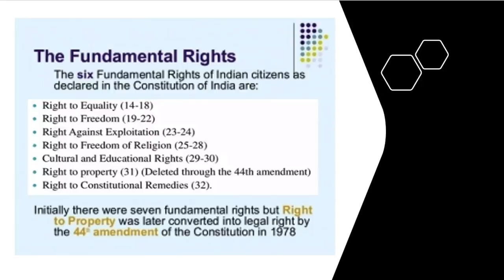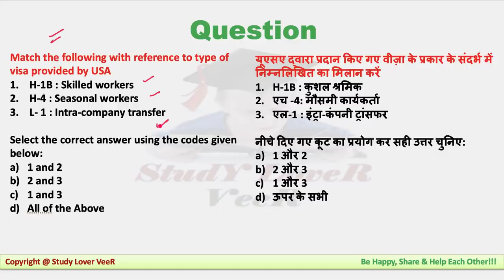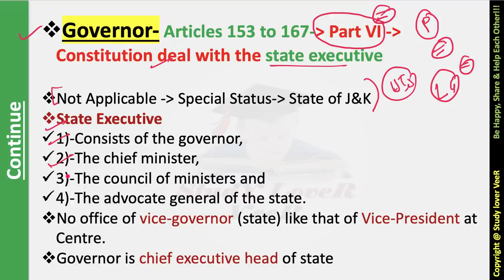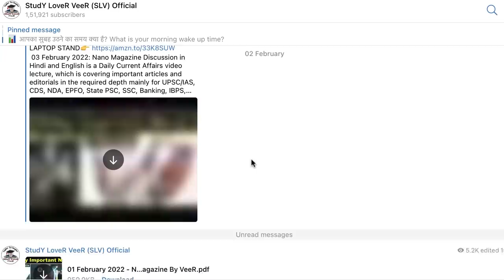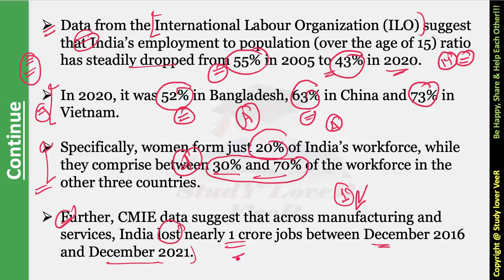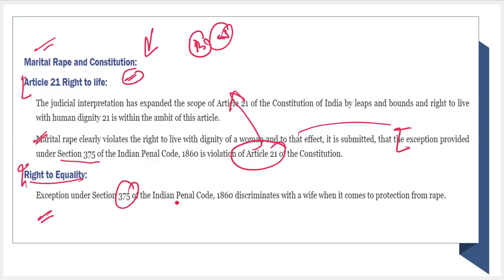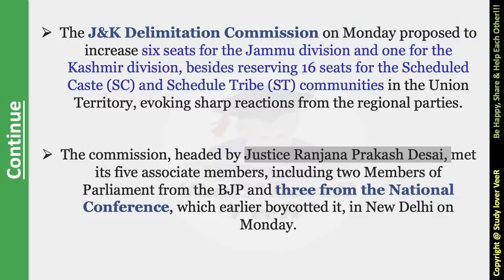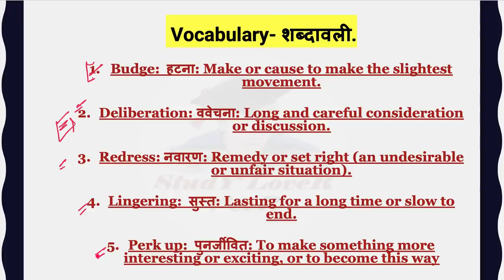The Hindu Newspaper Analysis Editorial Discussion | Current Affairs 03 February 2022 for UPSC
Today The Hindu Newspaper Analysis and Editorial Discussion 03 February 2022 Timestamp
00:00 - Introduction
00:13 - Lecture Overview
03:49 - UPSC notification
04:27 - Video + pdf + Notification
04:50 - Atharva - MS Dhoni
06:13 - UPSC Mains - Essay Quotation
07:39 - The Hindu Newspaper analysis and Editorial
10:02 - UPSC Prelims Q
11:40 - Editorial -1 Imperial Excess
25:01 - Editorial -2 India-U.K. Relation
37:09 - Editorial -3 Employment
44:18 - PRELIMS FOCUS FACTS
44:28 - Criminal Law - Marital rape
52:12 - world weltands Day
53:17 - MGNREGA
56:21 - Ram Temple will built faster under Akhilesh
56:38 - Electoral Bond
57:42 - J&K Delimitation commission
1:03:14 - Sultanpur National park
1:03:46 - India Isolated - says Rahul
1:04:01 - SC effort to fill HC Vacancies continues into 2022
1:04:53 - PLA Galwan Commander is Olympic torchbearer
1:05:15 - U.S. NATO offer trust-building steps to Russia, Says leaked files
1:05:35 - Houthi Attack
1:05:56 - India's EXIM bank Sri Lanka sign $500-mn Loan agreement
1:06:10 - Sudoku
1:06:21 - Last Day Q's Answer
1:06:35 - UPSC Prelims Q's Answer
1:07:05 - Vocabulary
1:07:55 - Be Happy, share & Help Each Other

Thank YoU...VeeR